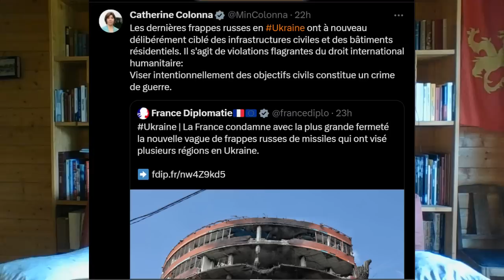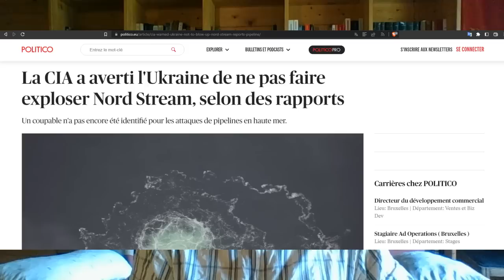Mauvaises nouvelles pour l'OTAN : Cimetière de blindés occidentaux sur le front ukrainien !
Le point sur la situation du conflit en Ukraine commenté par Bertrand - Vidéo N°61
Pour soutenir ma chaine :

sources: Redacted, CSPAN, NBC News, The Gray Zone, The Duran, LCU...